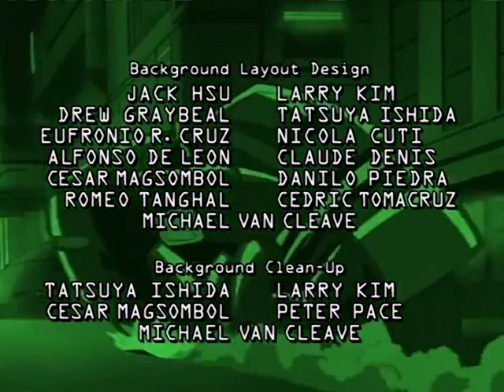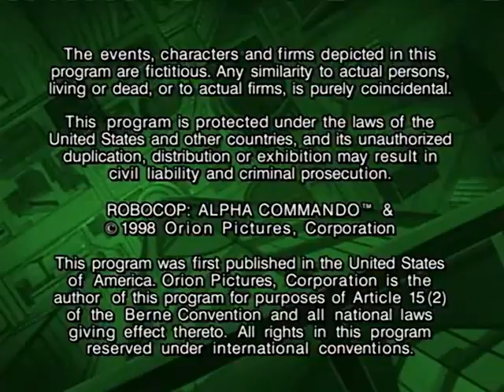RoboCop Alpha Commando - 29 - While You Were Sleeping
Episode 29 of RoboCop Alpha Commando